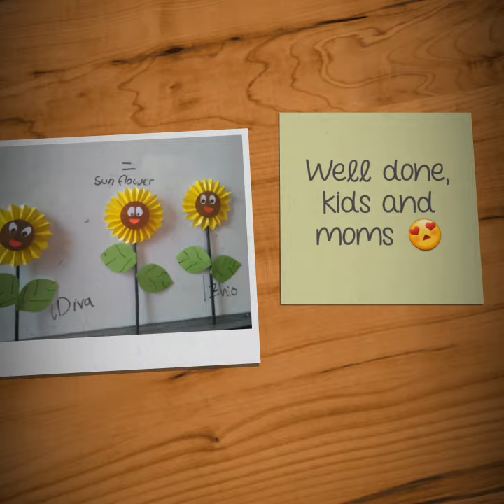Working with moms - Toddler class - Oak Tree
Our Toddler Classes today
OAK TREE